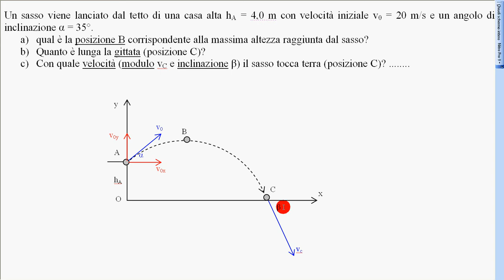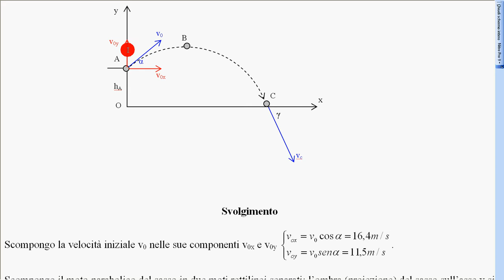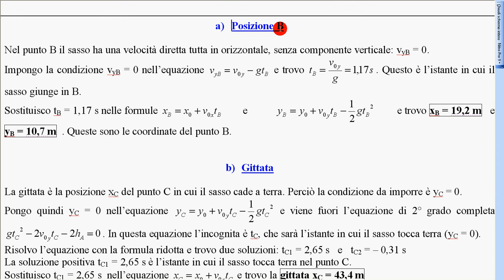moto parabolico 2 max altezza